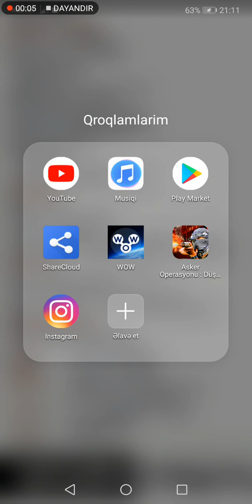Bax Bil Oyna